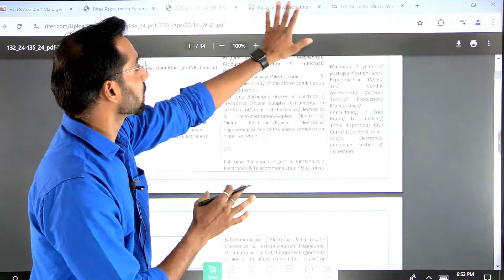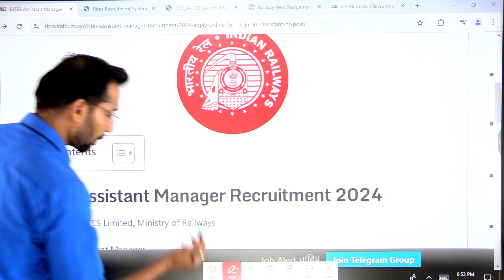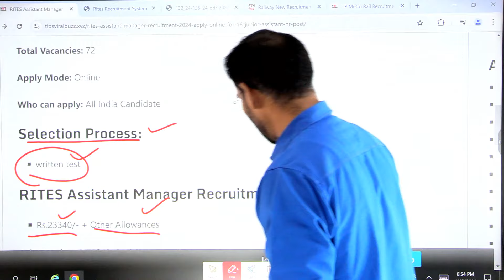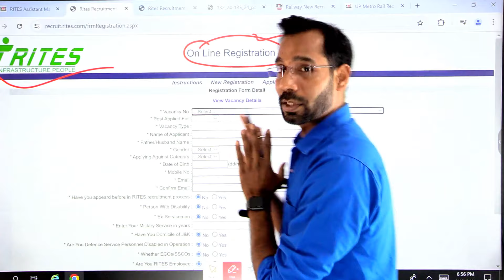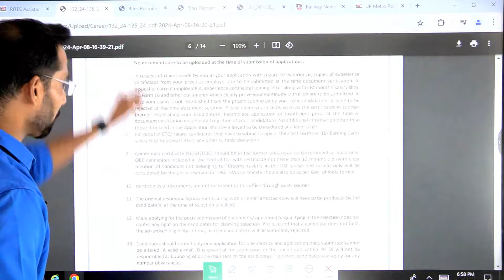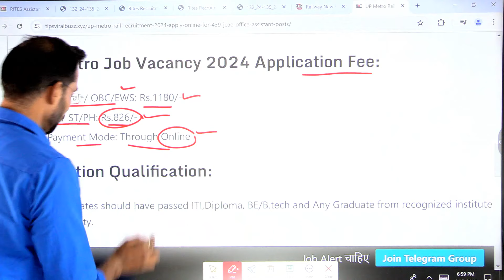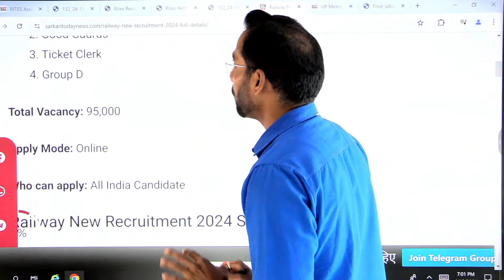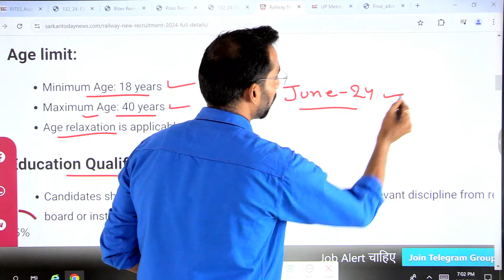Railway 21500 Posts New Recruitment 2024 | Railway Vacancy 2024 | RRB Bharti 2024 |Railway Jobs 2024